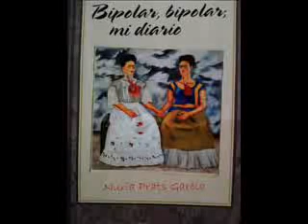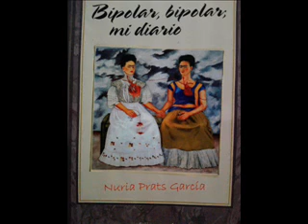Audiolibro: " bipolar bipolar mi diario".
hablo de las cosas que me acontecen día a día,
ya que con mis altibajos un día estoy feliz y al otro triste ,
como una jodida montaña rusa.